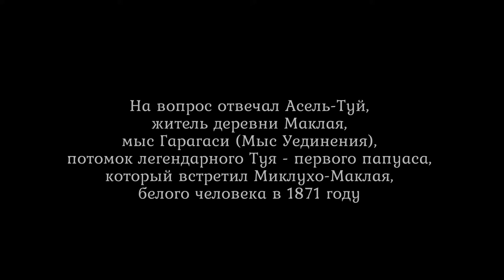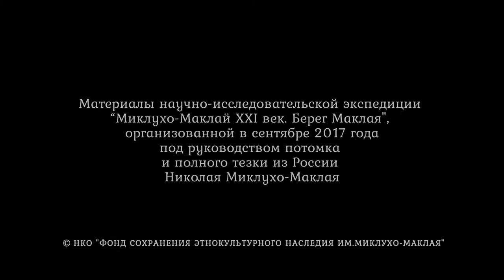Личная жизнь Миклухо-Маклая среди папуасов Берега Маклая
Легенды о Миклухо-Маклае интересны и сегодня, именно он встретился первым с людьми "каменного века" в 1871 году, прожил на о. Новая Гвинея в общей сложности 2.5 года, проводив исследования и дав подробное описание жизни местных жителей.  Многих интересует вопрос, как сложилась личная жизнь ученого на острове среди папуасов?
Интервью через 146 лет после первого визита россиянина на северо-восток острова Новая Гвинея взял его потомок (двоюродный праправнук и полый тезка из России), который прошел по его стопам, проводя исследование среди местных жителей Берега Маклая (Рай кост)
Подготовлено в рамках международного проекта "Миклухо-Маклай. XXI век. Ожившая история" @Maclayfoundation